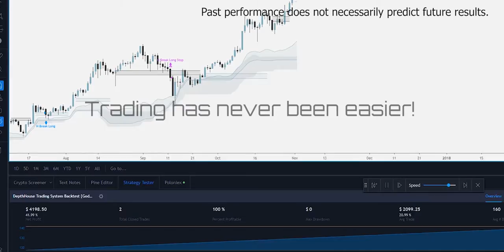Trading System by DepthHouse [Gods Envelope]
Brand new trading system by DepthHouse.com
Official launch coming soon!